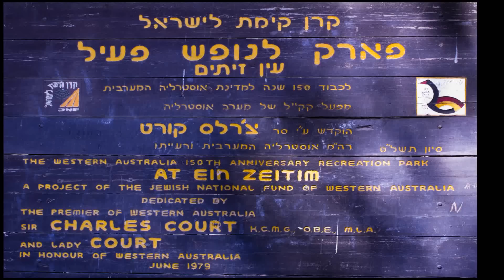הישראלי המכוער.wmv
פארק נופש פעיל עין זיתים - הישראלי המכוער